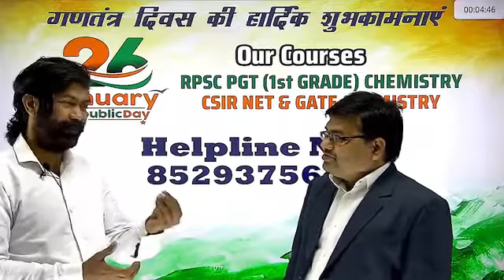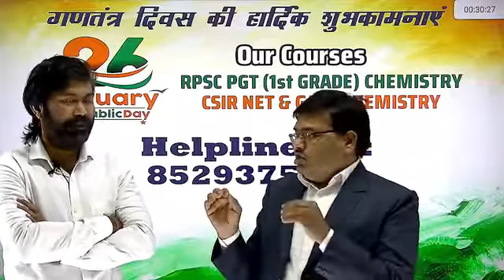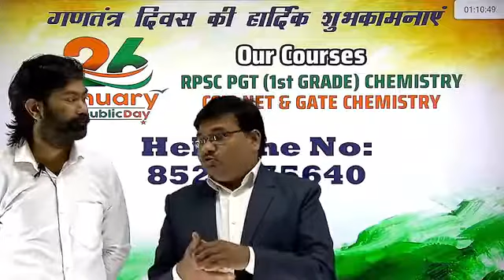Republic Day Celebration 26 January 2022, Starts on 9.30 AM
Celebrate this Republic Day with H Gaur Classes. Offer valid till 27 January 2022.